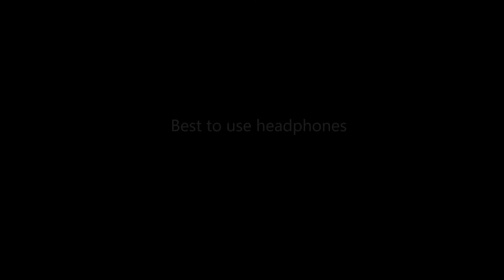Yowie Says Hide From Your Friend